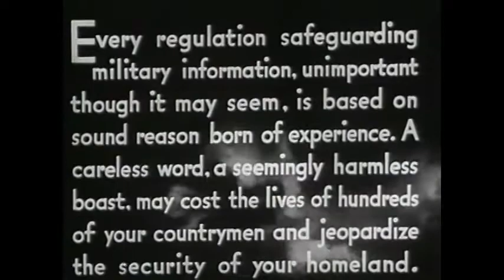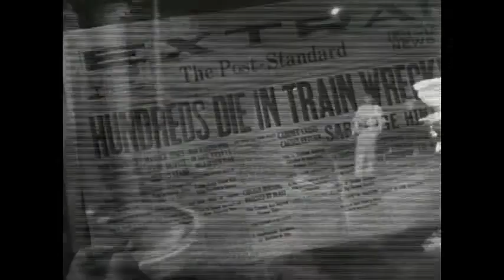Safeguarding Military Information 1941